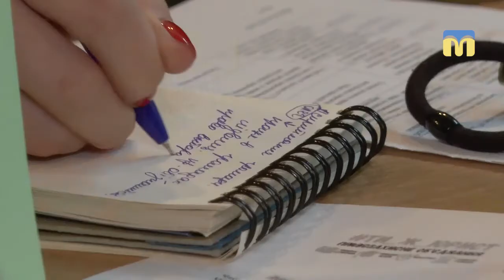ТНМ — сюжет. Юридична допомога внутрішньо переміщеним особам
Працевлаштування, правовий статус і житло. У миколаївському кризовому центрі за круглим столом обговорили перспективи вирішення нагальних проблем, з якими постійно стикаються внутрішньо переміщені особи.